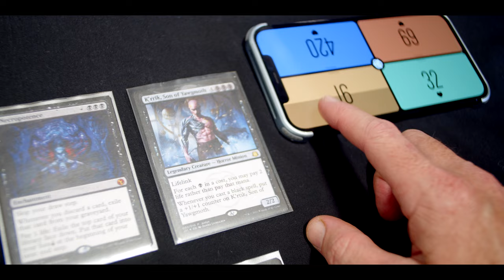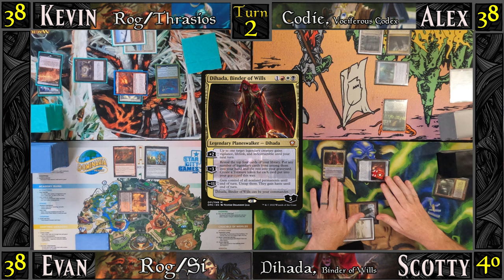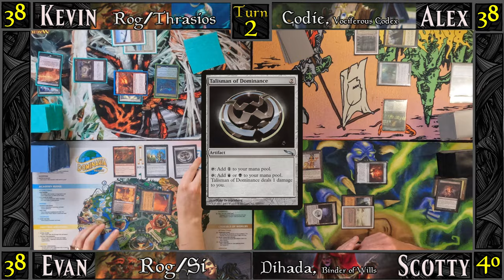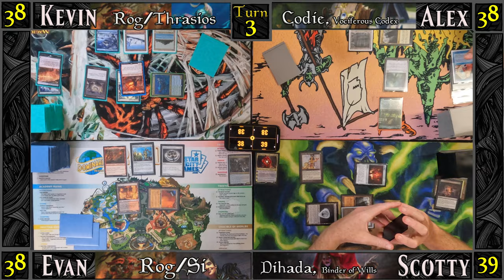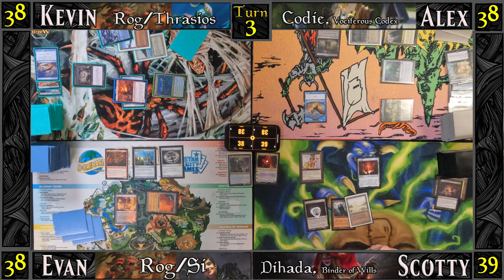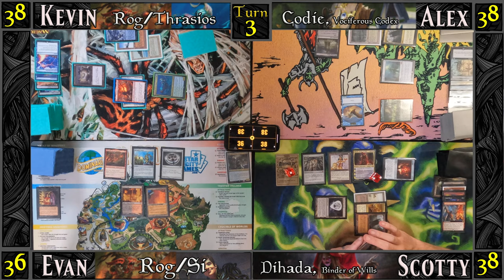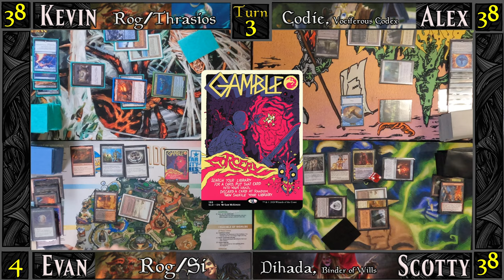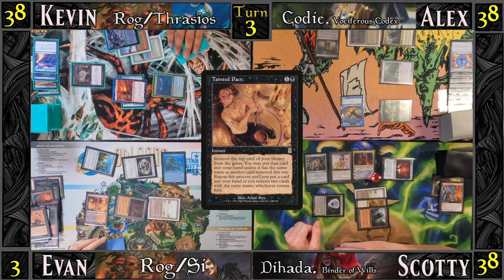Fastest Decks in Commander | Rog Si Dihada Codie Thrasios Rograkh cEDH Turbo Time AMP'd Gaming Ep9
Episode 9
Mardu Summer in Phyrexia!

It’s Turbo Time!!

A brand new gameplay series focused on showcasing the fastest decks of cEDH